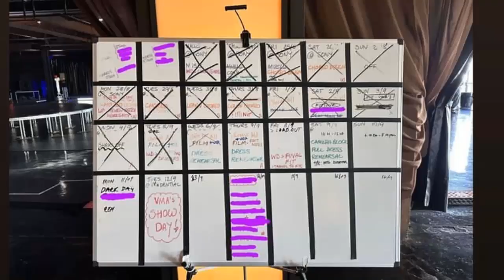CONFIRMADO shakira y karol g CANTARAN EN VIVO TQG EN LOS